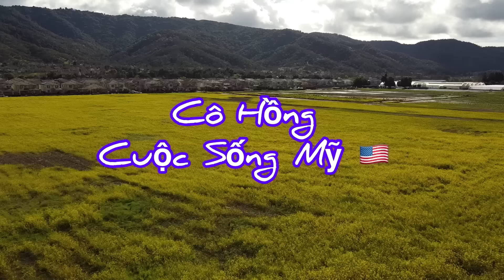Vlog 742: Nấu Chè Bắp Trắng Quá Ngon 😋Quá Ngon Đơn Giản 15 Phút Ăn Liên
Nấu Chè Bắp Trắng Quá  Ngon 😋Quá Ngon Đơn Giản  15 Phút Ăn Liên